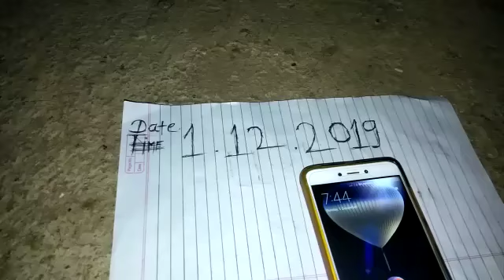Original Kali haldi black turmeric 9307526252 call me